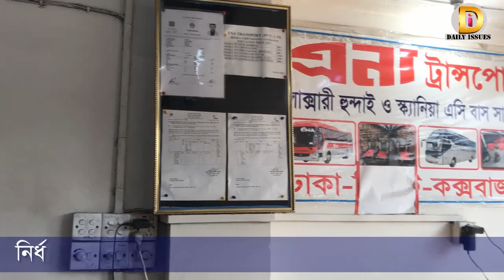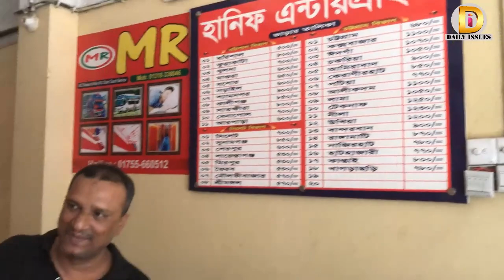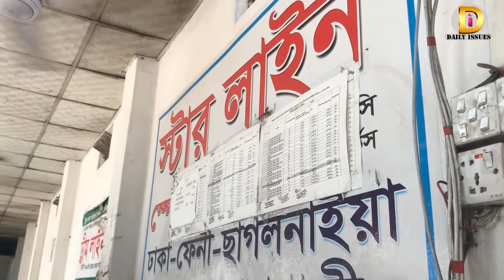এবার বাস ভাড়া নিয়ন্ত্রণে ভোক্তা অধিকারের অভিযান শুরু | Daily Issues | Vokta Odhikar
এবার বাস ভাড়া নিয়ন্ত্রণে অভিযানে ভোক্তা অধিকার | Daily Issues | Vokta Odhikar